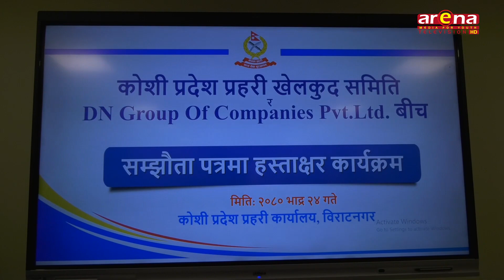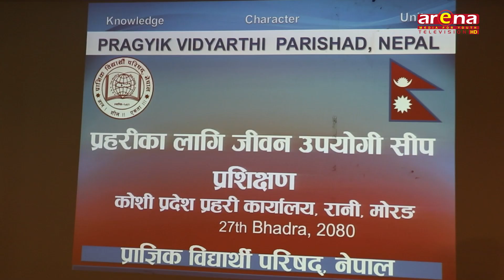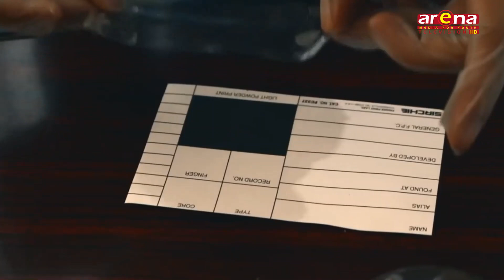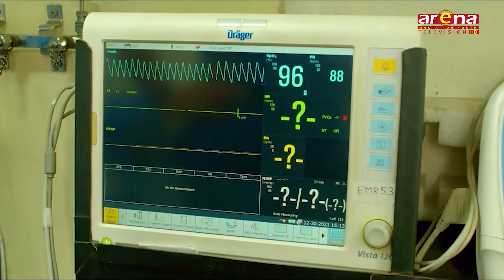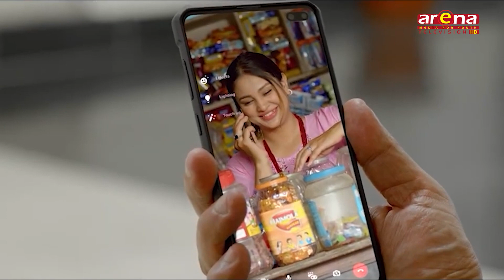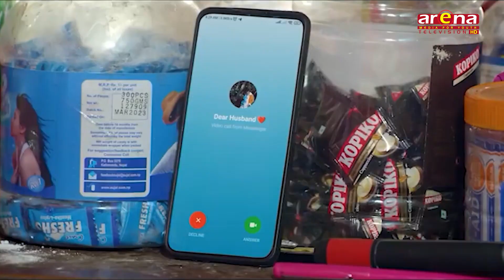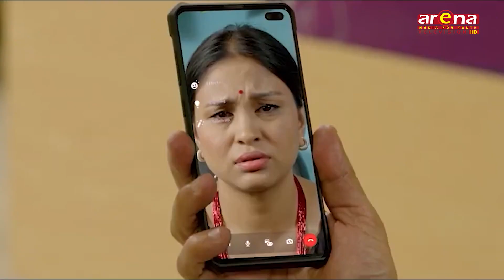कोशी प्रदेश प्रहरी कार्यक्रम: २०८०/०५/२९